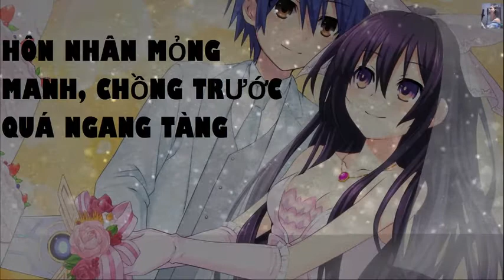[ Tập 36 /CHƯƠNG 260-265] Hôn Nhân Mỏng Manh, Chồng Trước Quá Ngang Tàng.